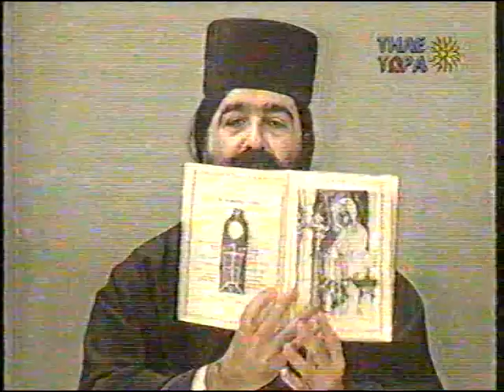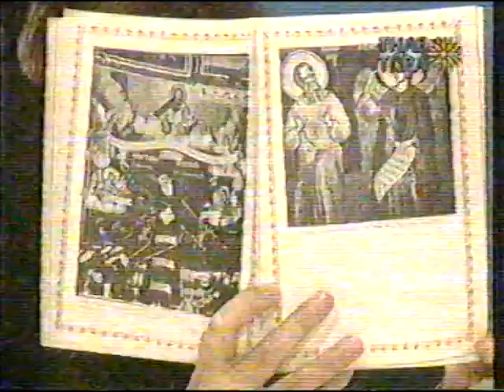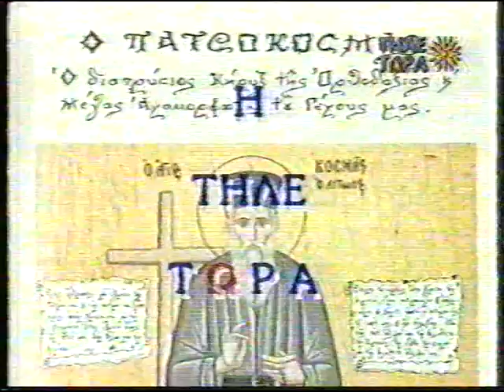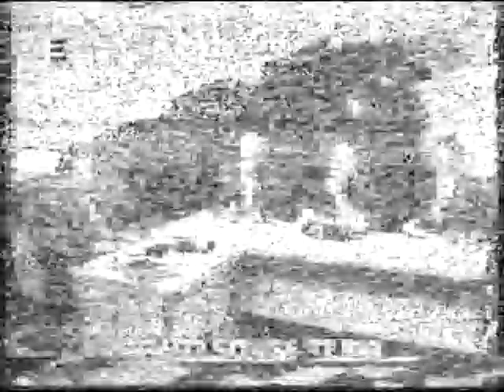ΠΑΤΗΡ ΜΑΞΙΜΟΣ 2-11-96 ''Ο ΜΟΝΑΧΙΣΜΟΣ '' Γ' ΜΕΡΟΣ